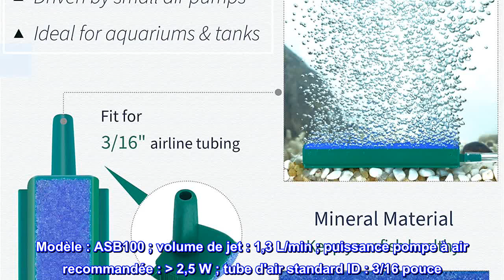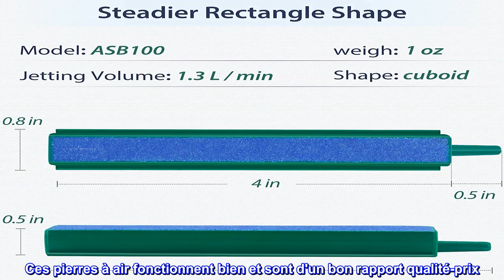Bon produit - Pawfly Diffuseur de bulles de barre de pierre à air de 4/8/12 pouces outil de libérat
Bon produit -  Pawfly Diffuseur de bulles de barre de pierre à air de 4/8/12 pouces outil de libération de bulles b

Bulles moyennes : les barres de pierre à air produisent une abondante cascade de bulles qui forment un mur de bulles rectangulaire, augmentant l'oxygène dans votre aquarium ou aquarium.
Modèle : ASB100 ; volume de jet : 1,3 L/min ; puissance pompe à air recommandée :  2,5 W ; tube d'air standard ID : 3/16 pouce. Convient aux aquariums et aux réservoirs.
Matériau minéral : cette pierre à air est fabriquée en matériau minéral naturel avec une base en plastique vert, ne causant aucun effet sur la santé de vos adorables poissons.
Stable dans l'eau : chaque pierre mesure 4,5 x 0,8 x 0,5 pouces (L x l x T) et pèse 1 oz. Sa forme cuboïde lui permet d'être plus stable que les autres formes dans le réservoir.
Facile à utiliser : tremper complètement la pierre dans l'eau pendant 1 heure avant utilisation. Nettoyez régulièrement avec une brosse car ils se bouchent après des semaines ou des mois d'utilisation.

Fonctionne bien!
Ces pierres à air fonctionnent bien et sont d'un bon rapport qualité-prix. Je n'en ai utilisé que deux sur mon étang à poissons rouges de 100 gallons et ils ont fonctionné pendant des mois sans problème et ne se sont pas bouchés ! Si cela vous importe, ils ne sont pas très lourds, donc certaines personnes voudront peut-être les alourdir un peu. Pour ce dont j'ai besoin, ce n'est pas grave et je me contente de créer un flux d'air et je me fiche qu'ils bougent un peu dans le réservoir.